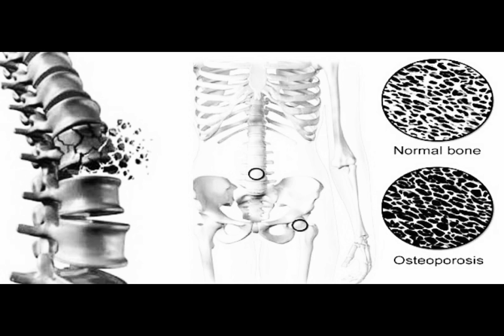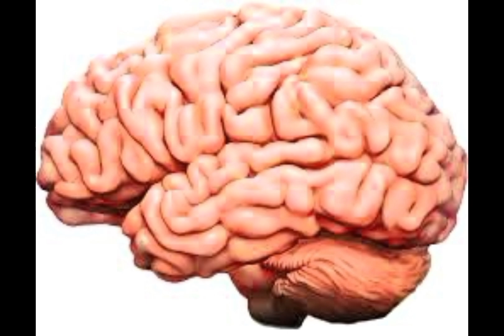Smoking and prevention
hi
here is a video of
why do we smoke ? causes harms and prevention (alternate)